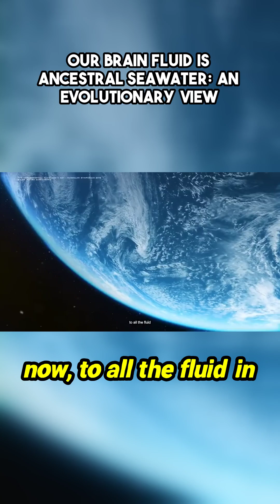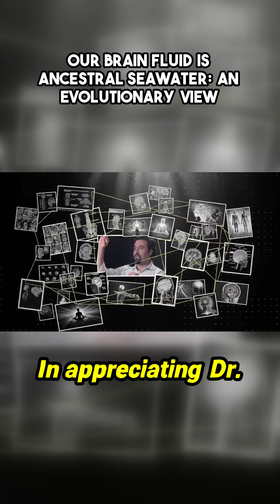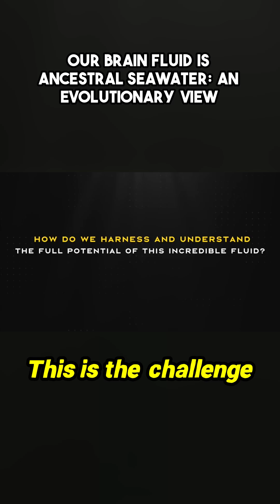Unlock the Secrets of Our Brain Fluid – Ancestral Seawater Awaits!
Dive into the extraordinary journey of cerebrospinal fluid (CSF) as it connects us to our evolutionary roots. This vital fluid, once akin to seawater, nurtures and protects our central nervous system while potentially serving as a conduit for consciousness. Discover how the insights of Dr. Mauro Zapaterra shed light on CSF's profound roles, from transmitting essential signals like melatonin and DMT to bridging our physical existence with cosmic consciousness. This exploration not only reveals the significance of CSF in our health but also interrogates its spiritual implications, raising important questions for future research in medicine and spirituality. Join a captivating exploration of how this remarkable fluid influences our understanding of being and unity with the universe.